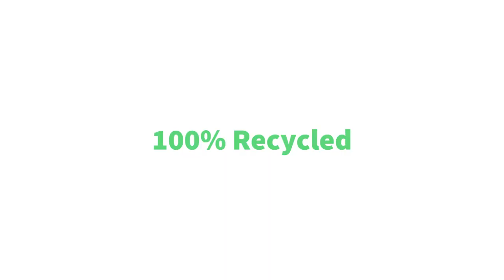How to cut plastic bottles into strips | Plastic bottle cutter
Song: Sleepy Cat - Alejandro Magaña